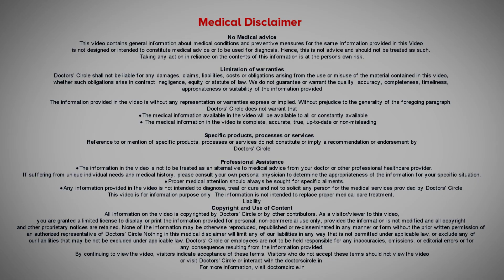PROBIOTIC BENEFITS| Best Probiotics for constipation guthealth -Dr.Rajasekhar M R | Doctors' Circle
Consultant Colorectal Surgeon and Proctologist | Chirag Hospital JP Nagar 2 Phase, Bangalore, India
Probiotics are a mixture of live bacteria and/or yeast that lives in our body. Probiotics are good bacteria that help you keep you healthy. What are the best probiotics for constipation? To know in detail, watch the video.